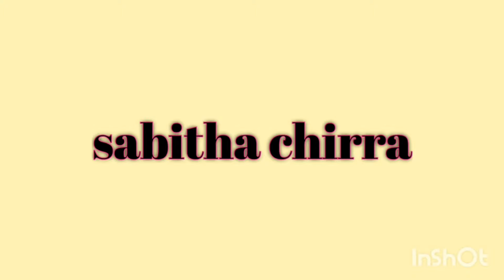సాంబారు అనుకున్నపుడు జోడిగా ఈ దొండకాయ ఫ్రై చేసుకుంటే రుచిగా ఉంటుంది | DONDAKAYA FRY IN TELUGU